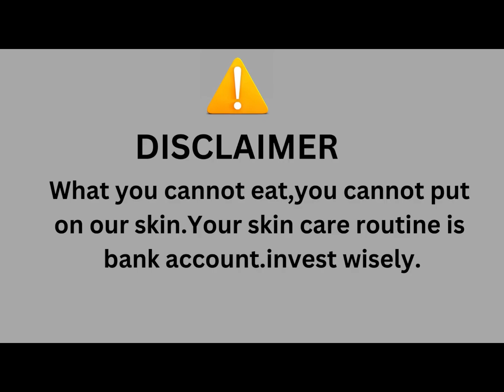7 DIY THICK& HAIR GROWTH SERUMS# 100% FAST HAIR GROWTH SERUM WITHIN 3O DAYS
Hey everyone,
Well come to Selfcare with nature
In this video I will provide a complete information about 7 diy thicl&hair  growth serums.
To use this hair serums you get thick hair within 30  days.
glass hair
strong hair
thick hair at home
long&shinny hair
hair serums
healthy hair
nourishing hair serums
#7 diy thick&hair growth serums